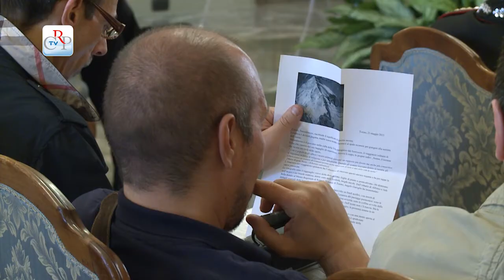Inaugurata la mostra Naturalmente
È visibile a Palazzo Lascaris, fino al 28 giugno la mostra "Naturalmente - Dipinti e fogli botanici da Piemonte". La rassegna, curata da Gianluigi Giampuzzi, propone una selezione di opere del pittore alessandrino Fabrizio Cordara, ispirate al paesaggio piemontese e realizzate con tecnica mista. Abbinate sono visibili varie fotografie dell'erbario di Alfonso e Ada Sella, realizzate da Angelo Garoglio e messe a disposizione dal Museo regionale di Scienze naturali.

intervista al curatore Gianluigi Giampuzzi